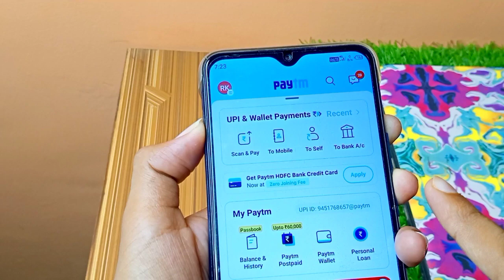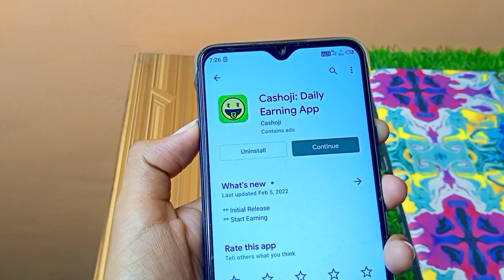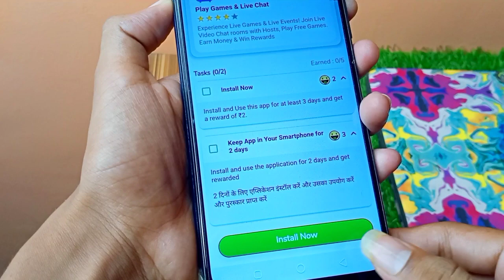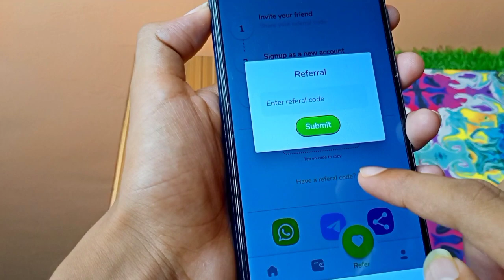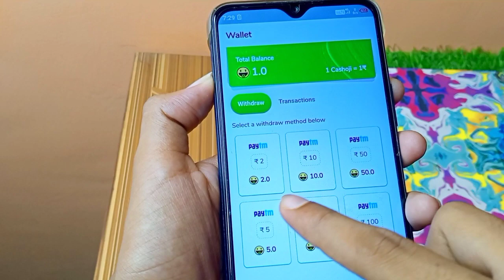🤑Paytm New Offer Today 2022 || Paytm New Promo Code Today || Paytm Cashback || 28 June Paytm Offer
✔Solved all queries & questions 👇👇

1. paytm new offer
2. paytm new offers today
3. paytm new offer today 2021
4. paytm new offer 2021
5. paytm new offer March 2021
6. paytm new offer March 2021
7. paytm new offer today
8. paytm new offer promo code
9. paytm new offer add money
10. paytm new offer today
11. paytm ka new offer March
12. paytm new cashback offer may
13. paytm new offer bhim upi
14. paytm new cashback offer
15. paytm new bhim offer
16. paytm new offer code
17. paytm new cashback offer 2021
18. paytm new upi cashback offer
19. paytm new cashback offer today
20. paytm new offer 1000 cashback
21. paytm 50 cashback offer new user coca cola 22. new offer paytm
23. paytm cash new offer
24. paytm earn money new offer
25. paytm new offer 4 ep 40
26. paytm new offer for add money
27. paytm offer for new user
28. paytm new free shopping offer
29. new offer for paytm
30. paytm new offer in March
31. paytm new offer March 2021
32. paytm new offer April
33. new jio paytm offer
34. paytm new offer kyc
35. paytm ka new offer
36. paytm ka new offer 2021
37. paytm ki new offer
38. paytm new offer latest
39. new paytm loot offer
40. paytm new cash back offer
41. paytm mall new offer
42. paytm mall new offer today
43. paytm new add money offer
44. paytm me new offer
45.paytm merchant new offer
45. paytm new number offer
46. paytm new offer per number
47. paytm new offer oct 2021
48. new paytm account opening offer
49. new offer on paytm
50. new offer of paytm 2021
51. Paytm new official offer
52. new offer of paytm mall
53. paytm new promocode offer
54. paytm new product offer
55. Paytm new offer 20 pe 10
56. paytm nedw petrol offer
57. paytm new offer refer
58. paytm new sim registration offer
59. Paytm new user recharge offer
60. paytm new register offer
61. paytm new offer 10 rupees
62. paytm jio recharge new offer
63. paytm new offer shopping
64. paytm new offer March sprite
65. new paytm offer
66. Paytm new offer today upi
67. paytm new offer trick
68. paytm new offer today April
69. paytm new user offer today
70. paytm new offer upi
71. paytm new offer upi today
72. paytm new user offer
73. paytm new offer video
74. Paytm wallet new offer
75. paytm new offer 100 cashback
76. paytm new offer 2021
77. paytm new offer
78. Paytm Mall offer
79. Paytm New Add Money Promo code
80. Paytm Maha loot Offer Launch ₹25
81. Paytm Upcoming Offer
82. Paytm nearby shop offer
83. Paytm New Promo Code
84. Paytm Promo Code
85. Paytm Paytm Offer March 2021
86. Paytm GoldBack Offer
87. Paytm CashBack Offer
88. Paytm Top New Offer
89. Paytm today Promo Code
90. Paytm Offer today
91. Paytm official offer today
92. Paytm Upi Offer today
93. Paytm New Offer
94. Paytm new Offer today
95. Paytm Upi Offer today
96. Paytm Promo Code today
97. Paytm New Promo Code today
98. Paytm Promo Code
99. Paytm Merchant CashBack
100. Paytm New Monthly Promo code
101. Top New Promo Code today
102. Paytm Monthly Promo Code
103. Paytm upi new offer
104. Paytm upi cashback offer
105. Paytm today upi offer
106. Paytm upi transfer offer
107. Top 5 New CashBack Offer
108. Paytm March 2020 Offer
109. Paytm New Promo Code ₹500 Add Money
110. Paytm Promo Code Launch today
111. Paytm today Launch New Promo Code
112. Paytm gold offer today
113. Paytm Add Money Promo Code
114. Paytm gold offer Paytm DTH
115. New Promo Code today
116. Paytm DTH Promo Code
117. Paytm gold new Promo Code Offer
118. Paytm New official offer today
119. Paytm New official offer March 2020
120. Paytm March 2020 Promo Code Paytm
121. March 2021 Offer
122. Paytm official new Promo Code today
123. Paytm official offers
124. Paytm DTH recharge cashback offer
125. Paytm recharge cashback offer
126. Paytm Add Money CashBack Offer
127. Paytm New Add Money Promo Code